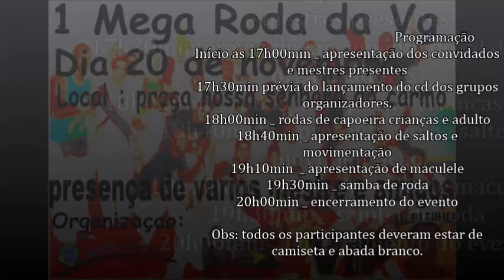1º Mega Roda de Capoeira da V.G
comemoração ao dia da consciência negra
organização: associação de capoeira ave branca
grupo Iandê capoeira grupo capoeira vip